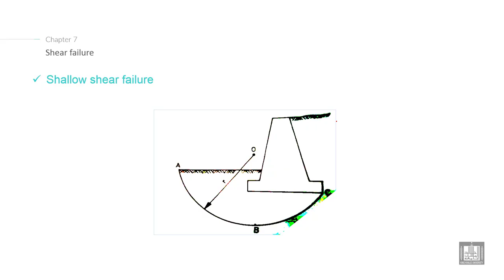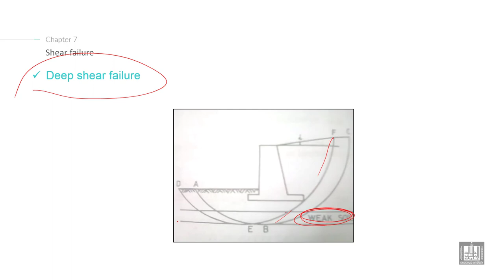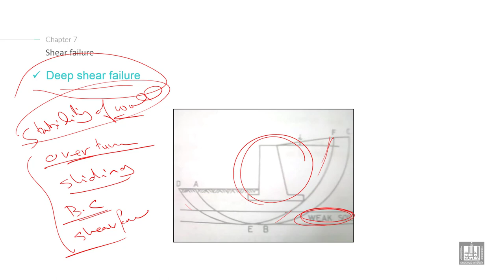Foundations Engineering 2 | C7-L14 | Shear failure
Lecture 14 : Shear failure
Explain how study the Stability of Retaining Wall (shear failure)